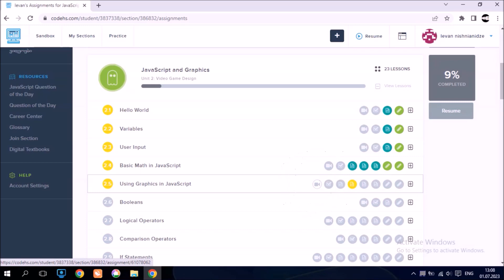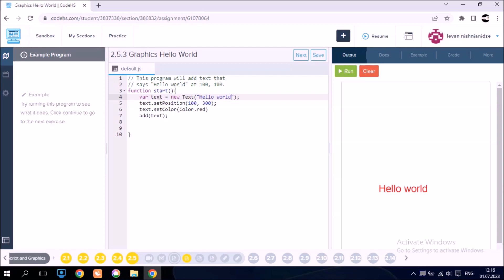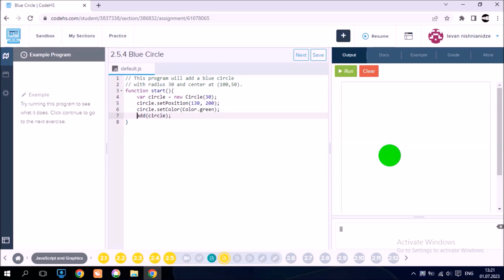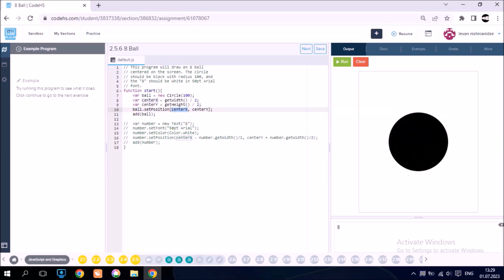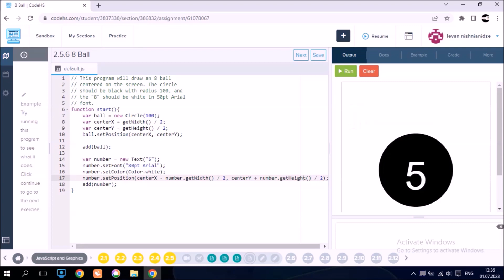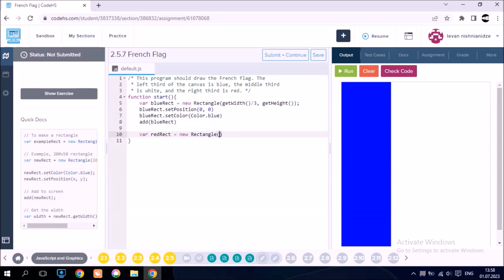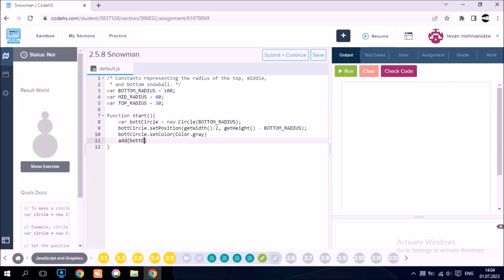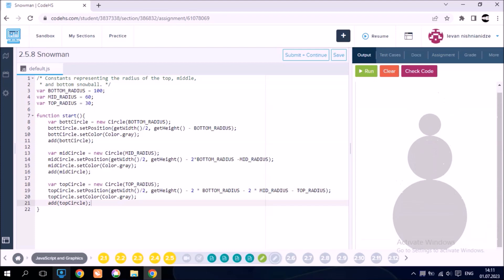JavaScript სავარჯიშოები( 2.5.3/ 2.5.4/ 2.5.5/ 2.5.6/ 2.5.7/ 2.5.8) პროგრამირება( ლევან ნიშნიანიძე )